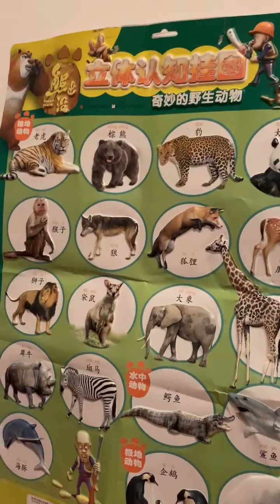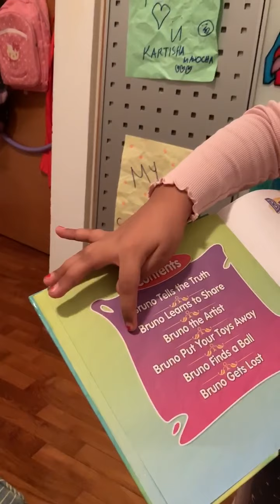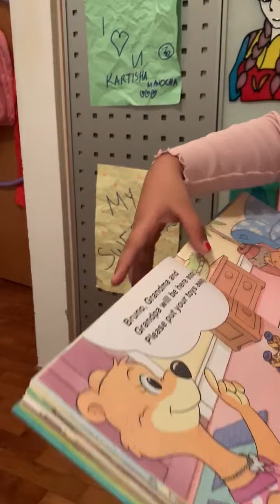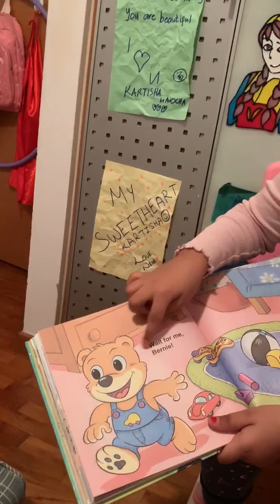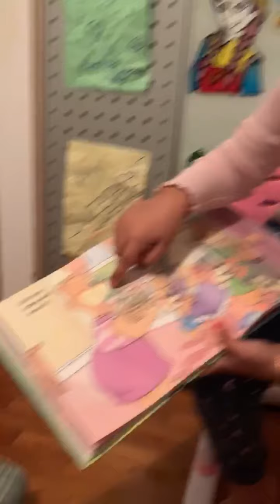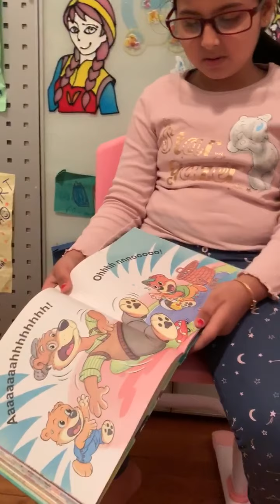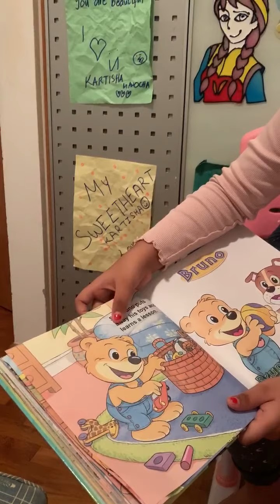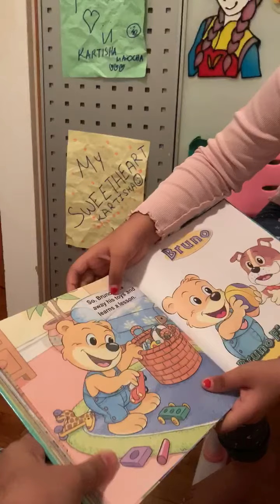Kartisha put your Toys away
What can happen if you do not make up your room after playing with your toys. Do you know that it may turn into a serious accident. Let’s see what happens when Bruno did not put his toys away enjoy listening to Kartisha for a beautiful story